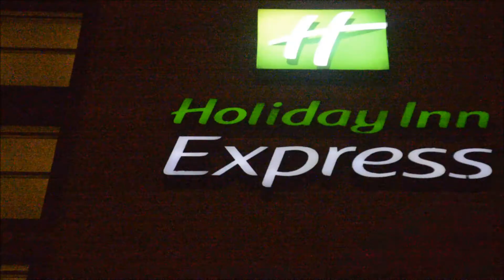SHOW JOELMA NA MAISON BORGES EM RIO BRANCO - ACRE [AO VIVO]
SHOW DA CANTORA JOELMA NA MAISON BORGES EM RIO BRANCO ESTADO DO ACRE [AO VIVO]
VOANDO PRO PARÁ - JOELMA CALYPSO - YouTube

Letras
Eu vou tomar um Tacacá, dançar, curtir, ficar de boa
Pois quando chego no Pará, me sinto bem, o tempo voa
Chegou o mês de férias
Vou voando pro Pará
Vou direto ao Ver-ao-Peso apurar meu paladar
Ficar bem à vontade
E fazer o que quiser
E matar minha saudade
Da Pupunha com café
Eu vou
Na Estação das Docas, vou
Ver o Re-Pa no estádio no estádio
Vou sair a noite com os amigos
Eu vou me jogar
Eu vou, lá no Mangal das Garças, vou
No Forte do Presépio
E depois do Point do Açaí
Eu quero me divertir
Eu vou
Compositores: Chrystian Da Silva Lima / Isac Maraial / Nik Oliveira / Valter Serraria
Letra de Voando pro Pará © Warner/Chappell Music, Inc

Show da cantora joelma no estado do acre
Show da cantora joelma na capital de rio branco
Cantora Joelma – eu vou tomar um tacaca e ficar de boa
CD O recomeço - Joelma Calypso - INÉDITO
Joelma - Se Vira Aí feat. Zé Felipe
OLHAR CARENTE | JOELMA E ADUÍLIO MENDES
Entrevista com Joelma | The Noite (30/04/18)
Joelma - Dudu | DVD Avante
Joelma - Perdeu a Razão feat. Marília Mendonça

Joelma no São João de Fortaleza-CE 26/06/16 - SHOW COMPLETO
Banda Calypso na Amazônia (DVD Completo)
 Joelma canta os seus sucessos e agita a plateia do Família Record

 Cantora Joelma  Não Teve Amor (Ao Vivo Em São Paulo)
Cantora Joelma  Voando Pro Pará
 Cantora Joelma  Amor Novo (Ao Vivo Em São Paulo) (feat. Ivete Sangalo)
Cantora Joelma Game Over (Ao Vivo Em São Paulo)

Todas as letras de músicas de Joelma Calypso, ouça músicas e clipes, organize playlists no melhor site de música do Brasil!

Top músicas · Novidades · Vídeos. Aprenda. Como tocar violão · Afinador · Dicionário de acordes. Participe. Crie sua conta grátis · Envie cifras · Peça cifras

Joelma da Silva Mendes mais conhecida apenas como Joelma, é uma cantora, compositora, estilista, empresária, coreógrafa, dançarina e produtora musical brasileira. Sua carreira teve início aos dezenove anos, como vocalista da Banda Fazendo Arte, na qual cantou por quatro anos, lançando dois álbuns oficiais. Wikipédia
Nascimento: 22 de junho de 1974 (idade 44 anos), Almeirim, Pará
Altura: 1,52 m
Filhos: Yasmin Mendes Farias, Yago Mendes, Natália Mendes Sarraff
Grupo musical: Banda Calypso (1999 – 2015)